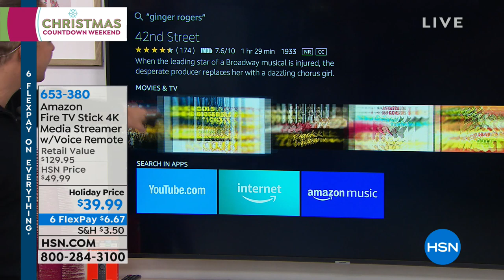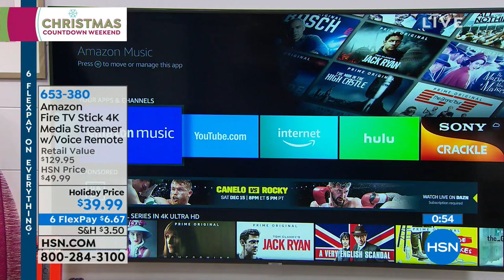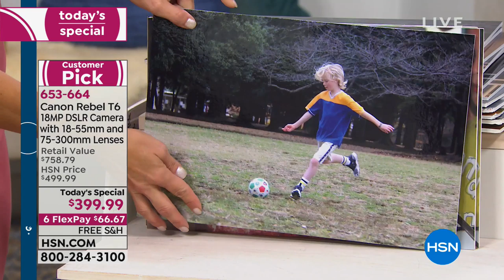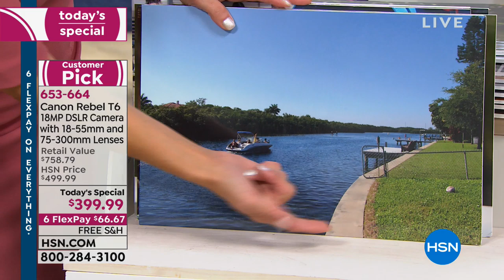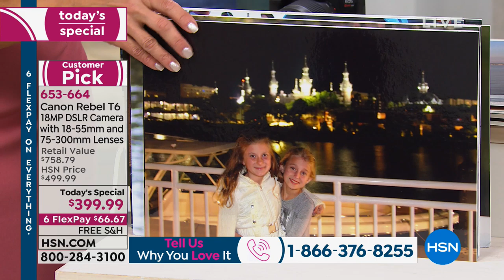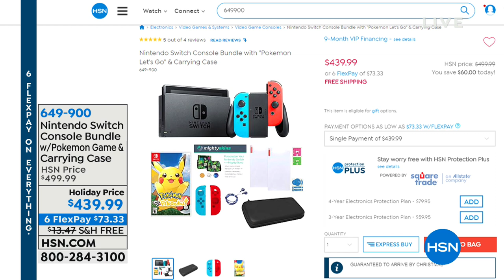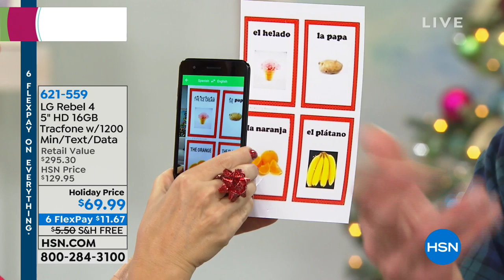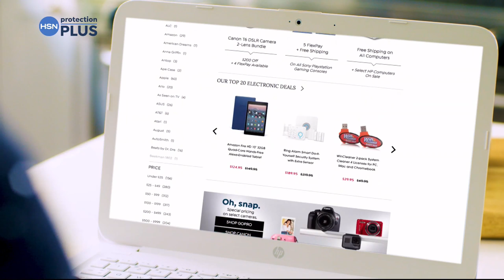HSN | Electronic Gift Connection featuring Canon 12.15.2018 - 08 AM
Discover electronics, all things innovated product for your home, work or business for everyday life. Since its New York office opening in, Canon, has continued to be America?s product creator leaders, in DLSR, Point and Shoot cameras, and printers.